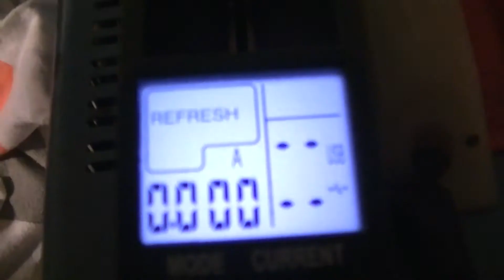Pierwszy film, pierwsze roboty na kanale - Wymiana opon w jubilacie, dokręcanie klemy.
Cześć z tej strony Maciek i Maciek i witamy Cię na kanale poświęconym ogólnie przyjętemu majsterkowaniu. Składamy rowery i wysadzamy kondensatory. Wszystko co tylko wpadnie nam w ręce, Jak koty naszego znajomego które podpierdalają mu kebaby my podpierdalamy pomysły innych. Serdecznie pozdrawiamy Majstra(wazzup), Profesora Crisa, Szarego jelenia(De-kompozytor) oraz Sapera elektrośmieciarza. Uczymy się od najlepszych podpatrując u nich to co najgorsze. Jeśli lubisz takie klimaty zostań z nami na kanale i baw się dobrze. Pozdrawiamy.

Bardzo staraliśmy się, daliśmy z siebie pełne 30%

Opublikowano 4 Listopada 2020
Liczba widzów 0
Nagrano za pomocą JVC  GZ-E15BE
Waga pliku 1,23 Gb
Montaż w Sony Vegas 12 (tak tak stary ale jary)
Grafika Gimp
Wartość natężenia starań 30% nie więcej
Wszelkie sugestie wal śmiało w sekcji komentarzy

//Antyludzki Warsztat